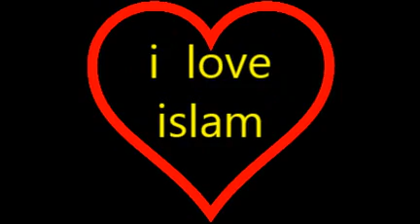5 mujeres y un sacerdote convertido al islam texas, usa